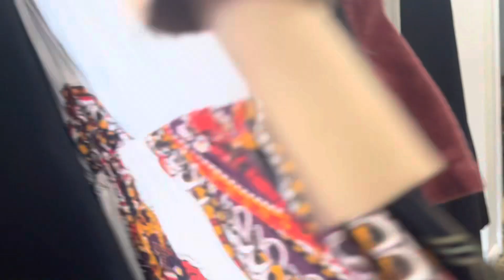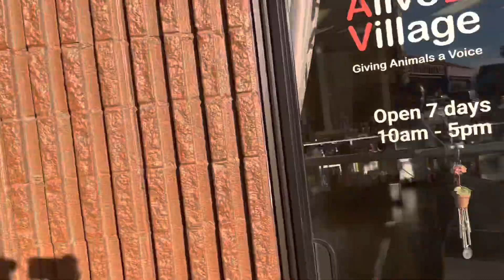Hearts Alive Village Thrift Store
I have met so many nice people on this trip, which made my thrifting experience that much better.

Want to shop with me? Of course you do 🤩. Click the link to catch my lives on WhatNot and you’ll get a $10 credit towards an in app purchase.

Happy Thrifting 🤪